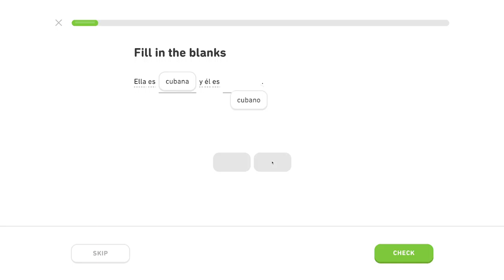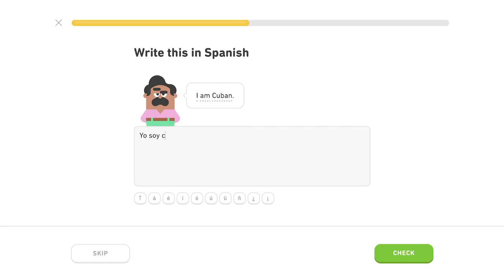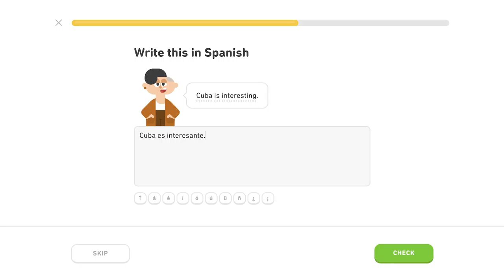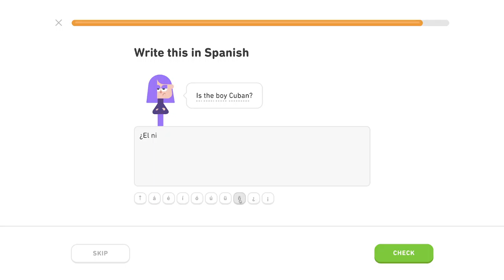🇪🇸 Ľudia - Level 4/5, lekcia 2/3 - Španielsky s Yetim